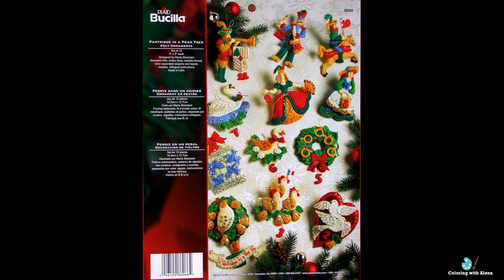Felt Applique Christmas ornaments/ 'Partridge in a pear tree' Bucilla / Swans and Rings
Partridge In A Pear Tree Ornaments Felt Applique Kit: 5x5" Set Of 12 on Amazon

how to stitch bucilla stocking / handmade christmas decorations